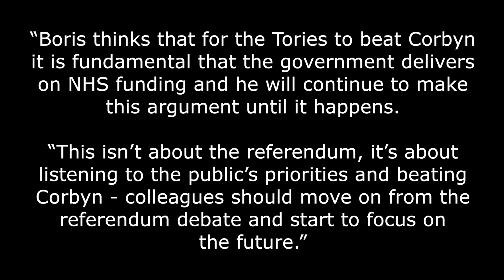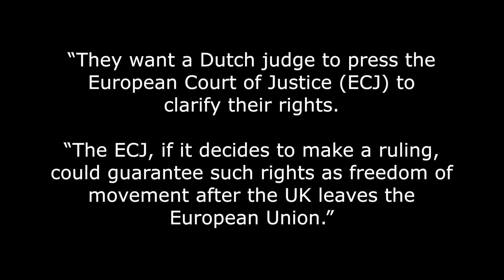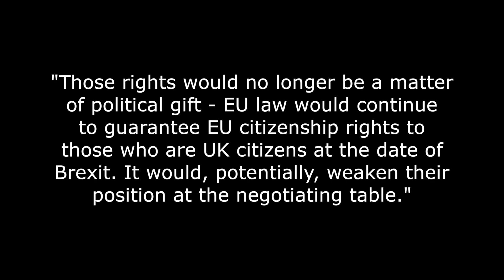🏥Give the NHS £100 Million a Week Brexit Dividend Says Boris Johnson🏥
The Brexiteer Foreign Secretary, Boris Johnson, has warned Theresa May that the NHS must be given a Brexit dividend to keep Jeremy Corbyn's hands off the levers of power.

Not only has Boris Johnson said that the claim on the side of the Brexit Battle bus that the UK sends £350 million every week to the EU was actually too low, he has also said that the NHS must see some of that money.

Earlier this week Boris said that the Leave side grossly underestimated the size of the UK contribution to the EU, when it quoted the £350 million figure - as the weekly cost will rise to £438 million a week by the end of a post Brexit transition period.

He also said that “As and when the cash becomes available – and it won’t until we leave – the NHS should be at the very top of the list.”

Other topics covered: Jacob Rees-Mogg, no deal Brexit, trade and Jeremy Corbyn.